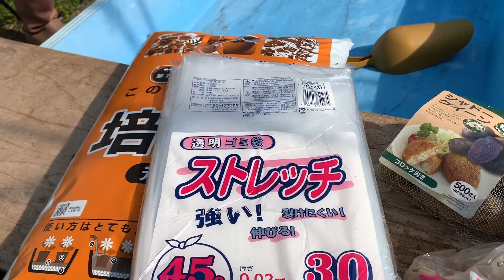ジャガイモ栽培 畑が無くてもできちゃう 材料費500円 20/2/3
培土袋を使ったジャガイモ袋栽培の紹介です。

〝今日の一言〟子供達のフルスイング豆が痛いです

《太陽と月》🌓農チューバーメンバー

【タネのハシモト】
茨城県行方市の種苗講師、野菜栽培プランナー

【Azu channel】
3人の子育てをしながら農業をする野菜栽培士、農機オペレーター

【百姓農園】
オーガニック栽培講師

【塚原農園】
《太陽と月》🌓代表　慣行栽培、家庭菜園講師

『撮影と編集』塚原農園

　作業場への直訪はご遠慮ください。